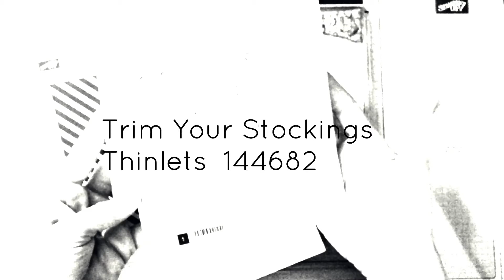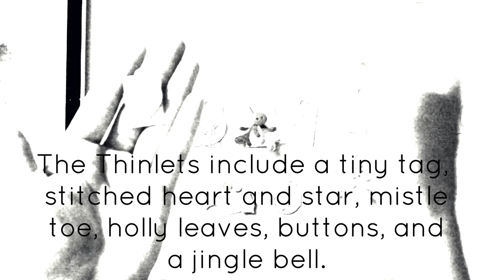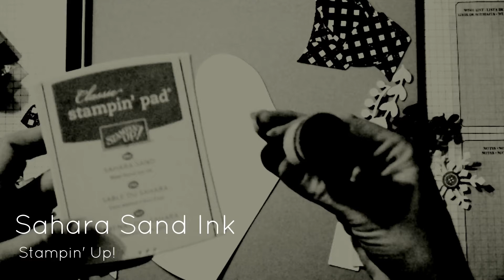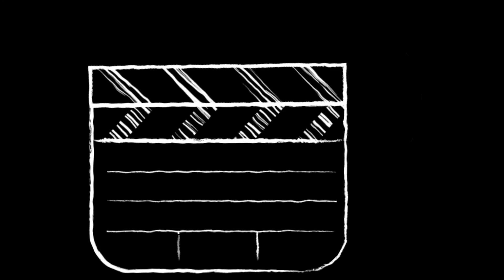Stampin' Up! Trim Your Stockings Thinlits and Diagonal Stripe Background Stamp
Supply List will be uploaded shortly...